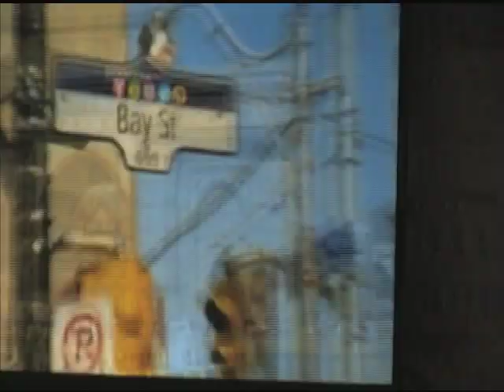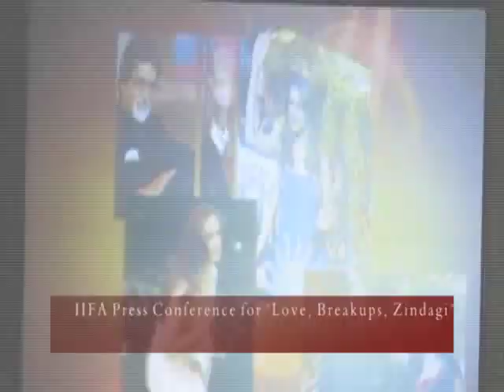APTV: IIFA 2011 Day 1: Let the Big Brown Bash Begin: IIFA Press Conference & Movie Premiere Night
Day One kicks off with the opening media press conference at the Fairmont Royal York Hotel midday.
In attendance: Anupam Kher, Subhash Ghai,Dia Mirza, Bipasha Basu, Riteish Deshmukh, Boman Irani, Sonu Nigam and Anil Kapoor,  Jermaine Jackson  & Premier Dalton McGuinty.
Premier Dalton McGuinty was the first to welcome Indian cinema to Toronto's mainstream media by taking center stage to give his inauguration address. "Prepared to be awed, amazed, energized and moved," he said, inviting Torontonians to take in "the magic" and embrace the "stories that bring us together.
Jermaine Jackson admitted to have watched Bollywood films as a kid every weekend and the Jackson 5's colourful outfits were inspired by Bollywood. Who knew!
Evening:   SilverCity Cinemas in Brampton for the evening's star-studded event: the green carpet world premiere of Double Dhamaal.
In attendance: Riteish Deshmukh, Kangana Ranaut, Zayed Khan, Mallika Sherawat , Genelia D'Souza, Boman Irani, Irrfan Khan, Anil Kapoor...

Credits:
Written by Ranga  Thangarajah
Host: Sana Tahir
Camera: Chate Nath
Editor: Taras Babiak
Photos: Saad Khan